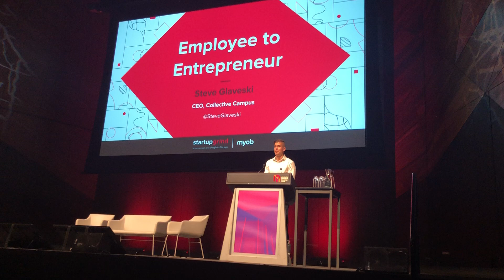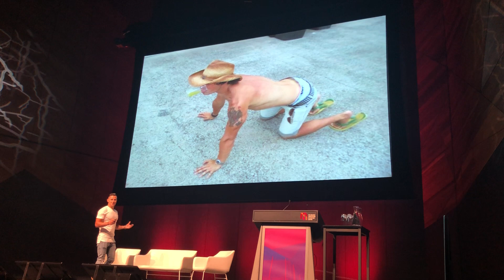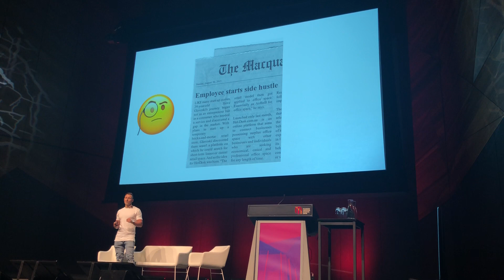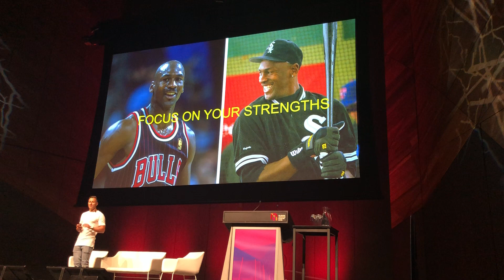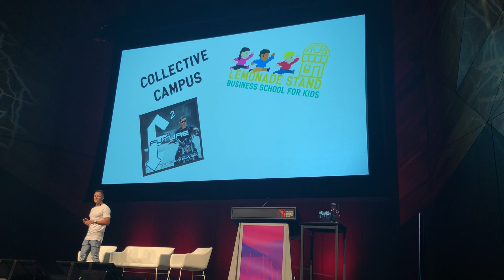Steve Glaveski at Startup Grind APAC 2018 Conference - Employee to Entrepreneur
Steve Glaveski recounts his story of going from employee to entrepreneur on stage at Startup Grind APAC 2018 in Melbourne, Australia.